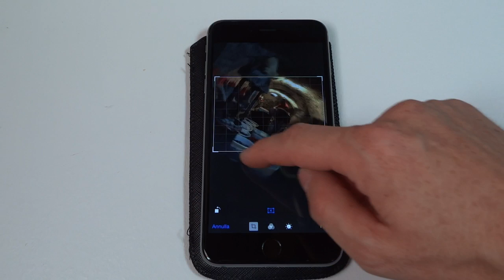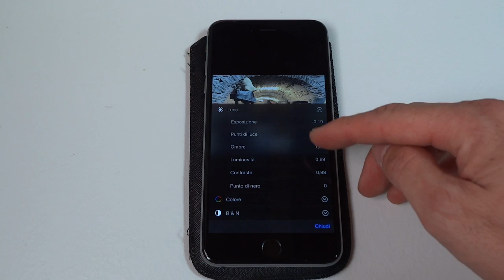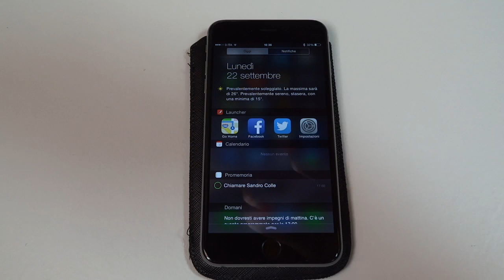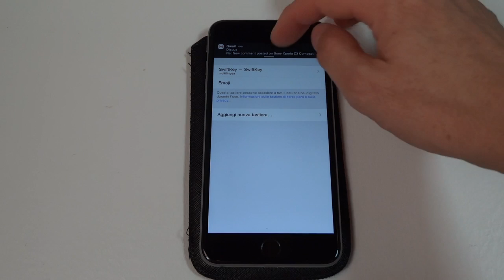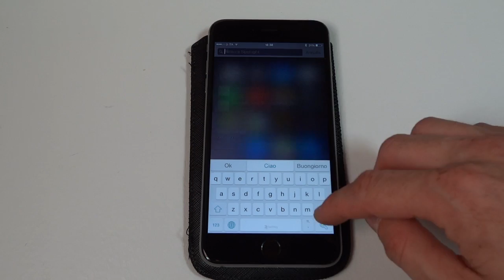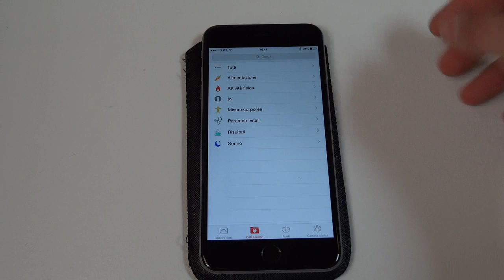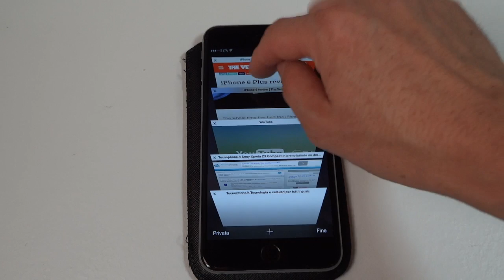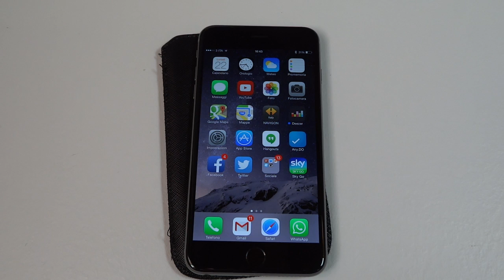iOS8 : Ecco le principali novità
Avete aggiornato il vostro iPhone a iOS 8 e vi sembra uguale a iOS 7?
Si, è successo anche a me, ma dopo avere guardato il mio video vi si aprirà un nuovo mondo! :)